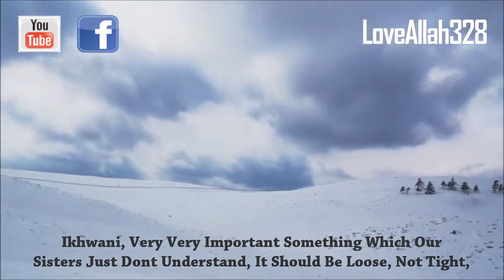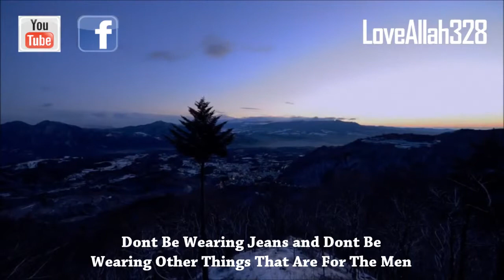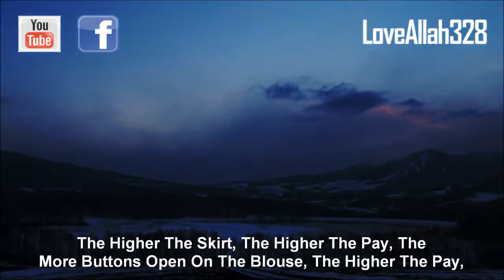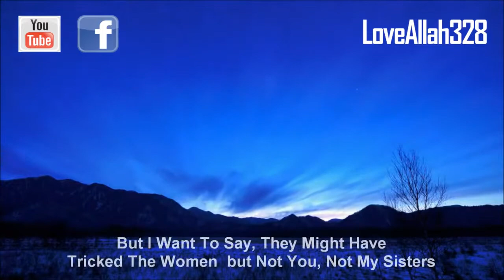A True Muslim Women A True Slave Of Allah